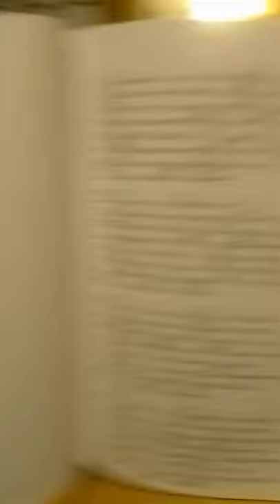Quia Amore Langueo